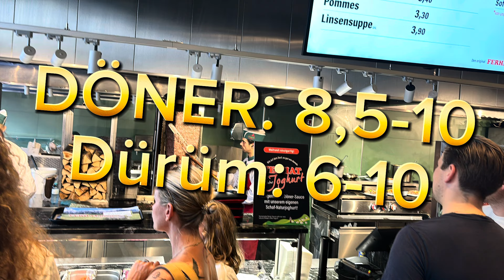Niederlage in der Conference League Q2?!😰😬| AUSTRIA WIEN VS ILVES TAMPERE| STADIONVLOG🏟️